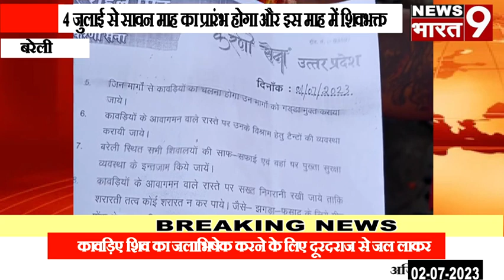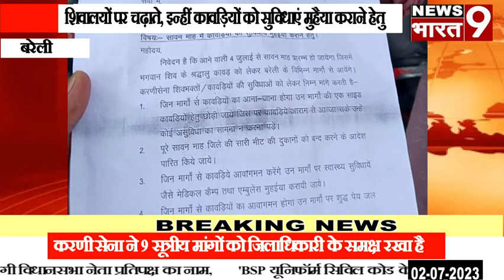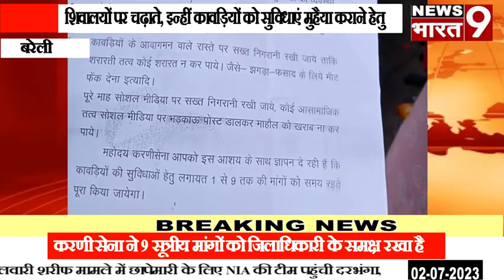बरेली : कावड़ियों की सुविधाओं को लेकर करणी सेना ने जिलाधिकारी को दिया ज्ञापन